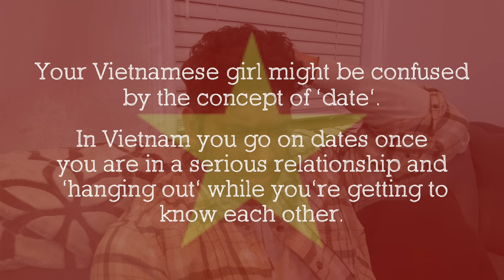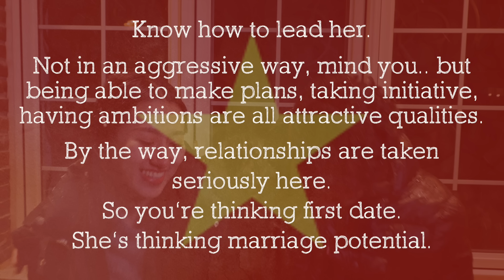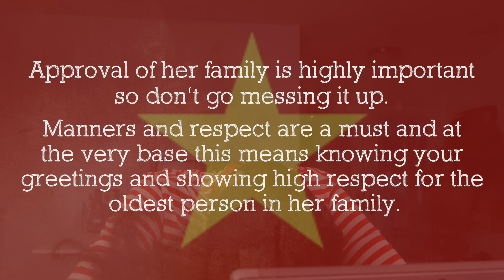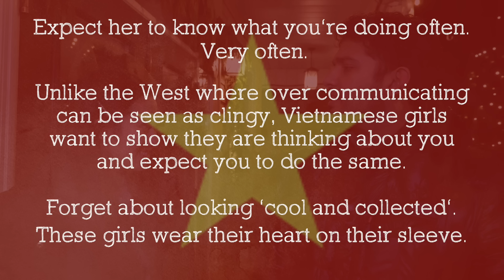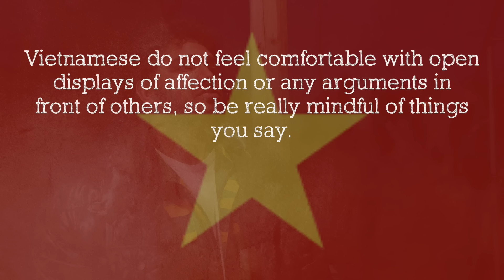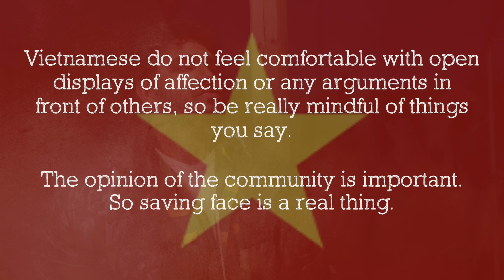You Know You're Dating a Vietnamese Woman When...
CREW:
Jason Tojeiro (video/sound/editing)

Filmed in: Toronto, Canada